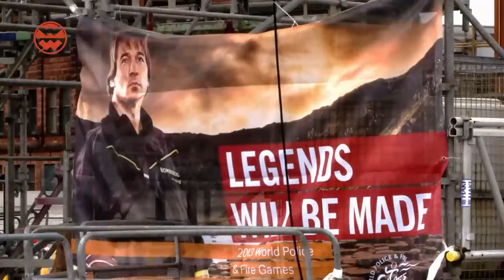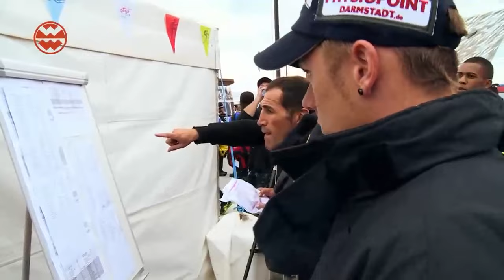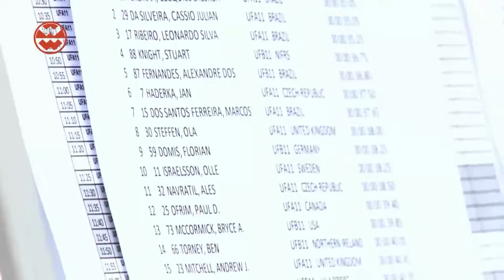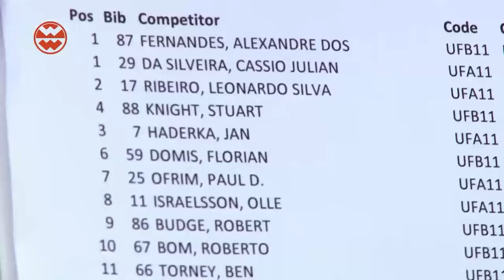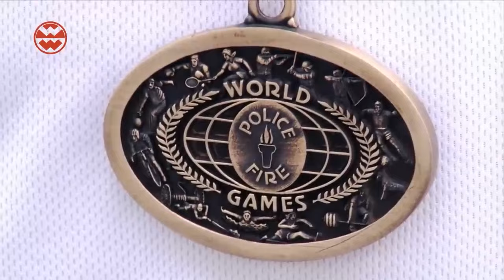Der härteste Wettkampf unter Feuerwehrleuten | Welt der Wunder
Auf den World Police and Fire Games liefern sich jährlich Feuerwehrmänner und -frauen aus der ganzen Welt knallharte Zweikämpfe in mehreren Disziplinen. Wir begleiten einen deutschen Berufsfeuermann bei den Wettkämpfen.